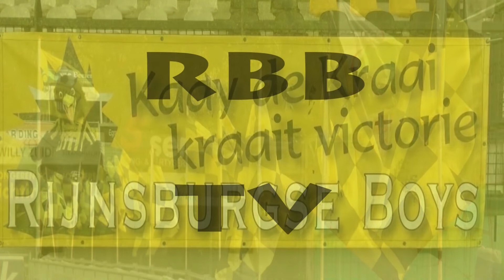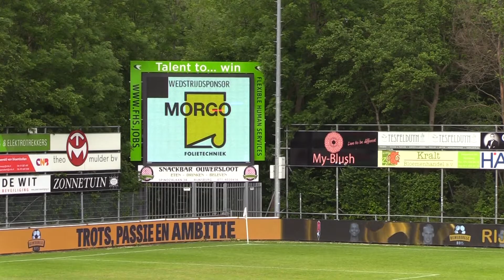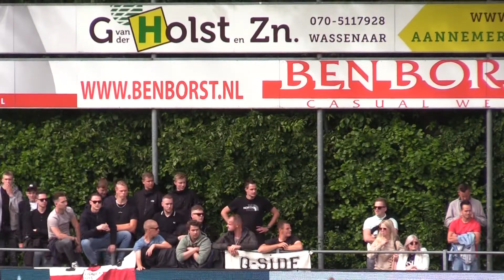Videoverslag Rijnsburgse Boys - Kozakken Boys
Piet Heemskerk maakte een videoverslag van de wedstrijd tegen Kozakken Boys.